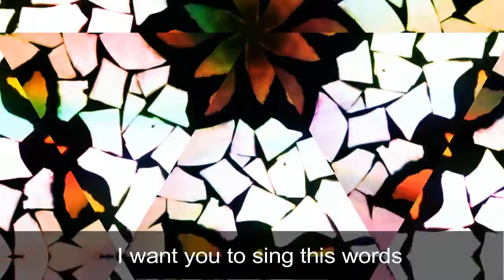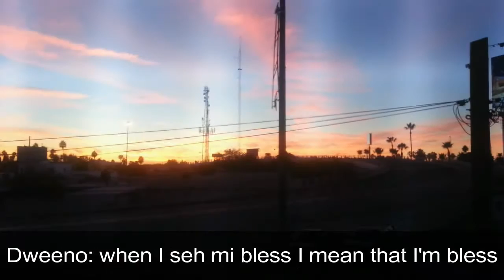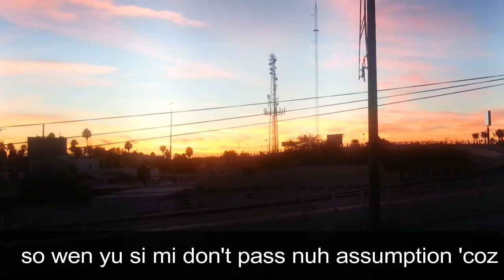Blessed - Ivan Record Castle feat Dweeno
'Blessed'  Written,arranged recorded and produced  by Ivan Record Castle & Dweeno Images & Video Ivan Record Castle Virtual Collaboration Mexico-Jamaica Sept- Nov 2016

Lyrics:
Today i feel so blessed now like blesed from high above
this words can be cliche to some, experience can't be told
but music helps to break the mold

Now is time to break it out don't take it down
I want you to sing this words

I've found my inspiration here inside mi corazon
but love will always break the mold

Now is time to say it loud don't save it down
I want you to sing my words

Dweeno:
Wen I seh mi bless, I mean that am bless ,
and mi nuh mean nothing weh fi protest, today!,
we are going through the test but still don't get upset,
no no , ano cliche, whether she say , where he say ,
cause everybody afi go through dem ruption,,,
while mi feel mi cannot function,,,,,
so wen yuh si mi don't pass nuh assumption , cause!  ,
was the cause!
(Ivan's guitar solo)

Make my day with your company...
positive you know I believe .
now is time to sing it loud...
positive.. positive..